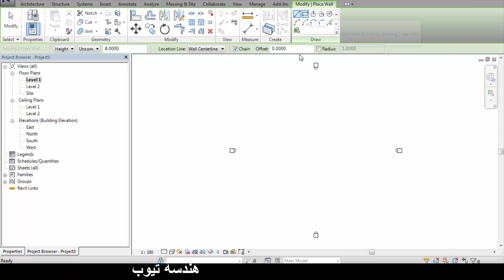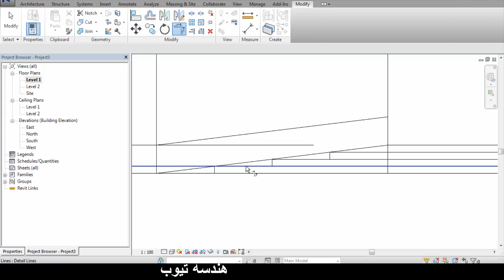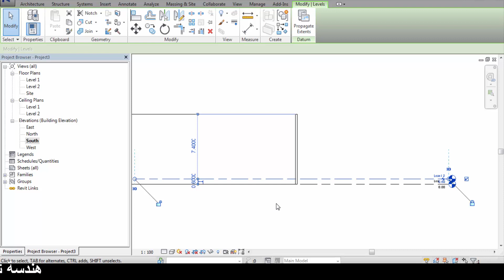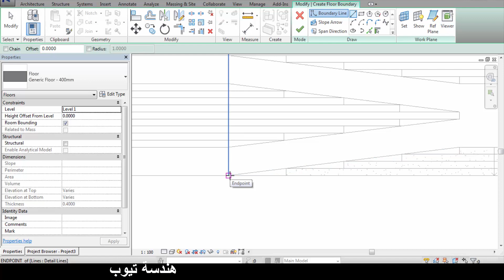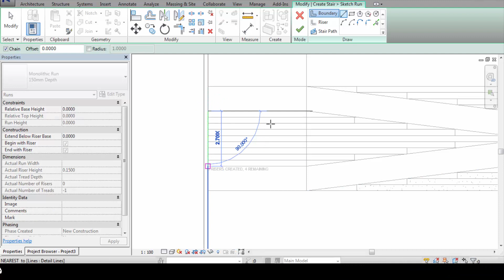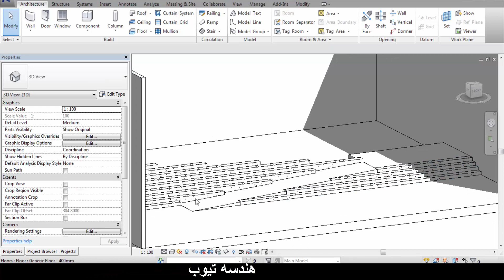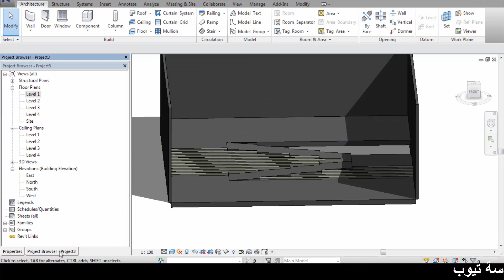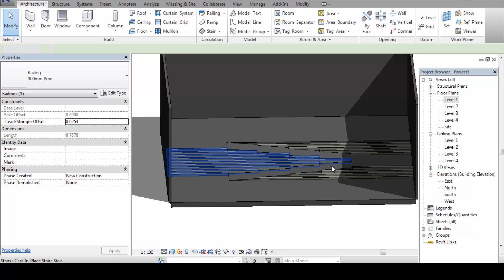نمذجة الرامب الحلزوني المدمج مع السلم على برنامج الريفيت) How to combine Ramp with stair in REVIT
تعليم الريفيت المعماري
ال نمذجة على الريفيت
3D
Revit
Modeling in revit
الهندسة المعمارية